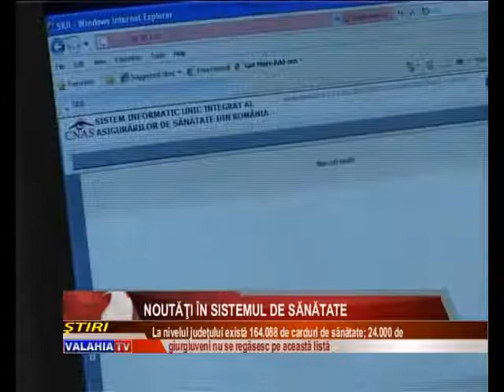Noutăţi în sistemul de sănătate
Directorul Casei Judeţene de Asigurări de Sănătate Giurgiu, Constantin Marin a vorbit în cadrul unei conferinţe de presă despre noutăţile din sistem: cardul de sănătate respectiv platforma informatică a asigurărilor de sănătate. Peste 164.000 de giurgiuveni vor beneficia de card de sănătate, urmând să primească noul act prin poştă.